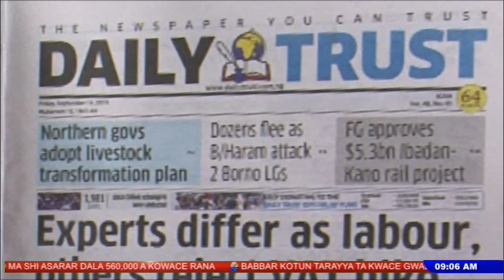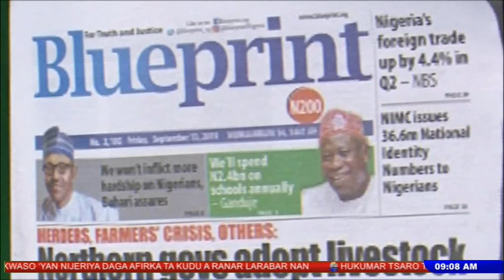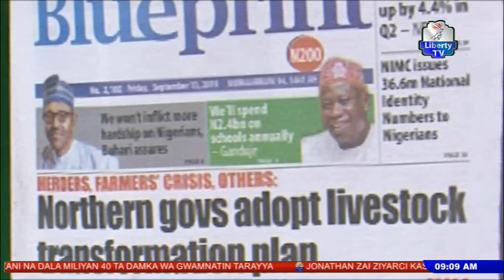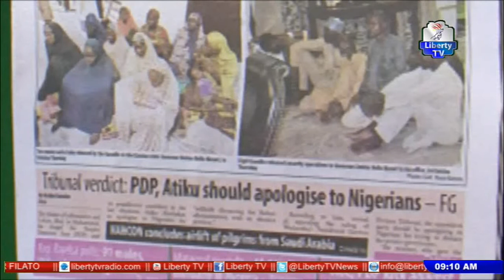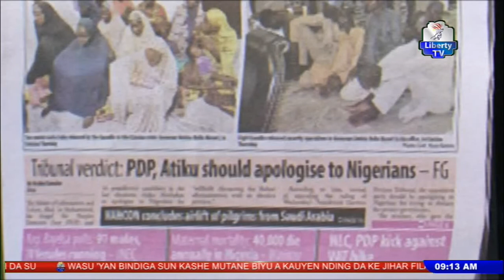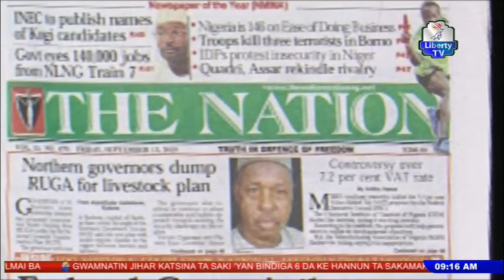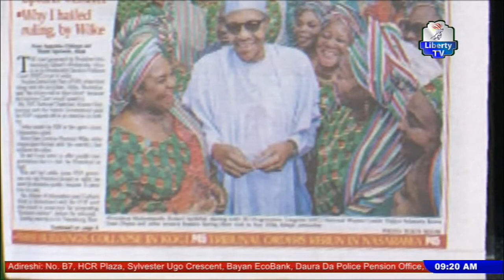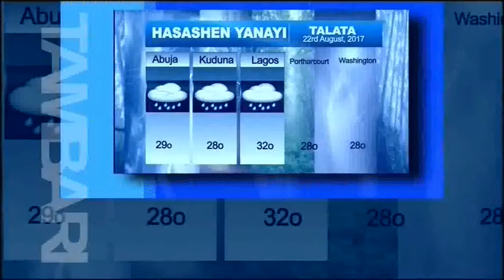“Tambari” 13th September, 2019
Shirin “Tambari” Tare Da Rayyan Musa Lere.

Danna mahadin da ke kasa zuwa tasharmu Liberty TV. Kuna iya danna kan kararrawa domin samun karar sanarwar sabon bidiyo...

Ku saurari Tashar 'Yanci 103.1 FM Kaduna kai tsaye a shafin mu na "internet".

Ku saurari Liberty Radio 103.3 FM Abuja kai tsaye a shafin mu na "internet".